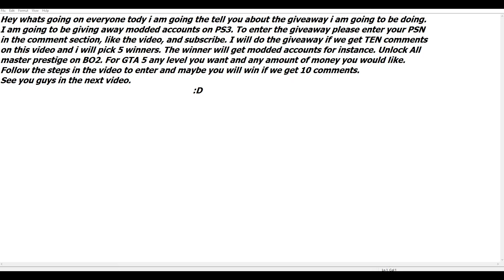PS3 Modded Accounts GiveAway!!!![CLOSED]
READ DESCRIPTION

To get a chance to win

2.Like

3.Comment PSN